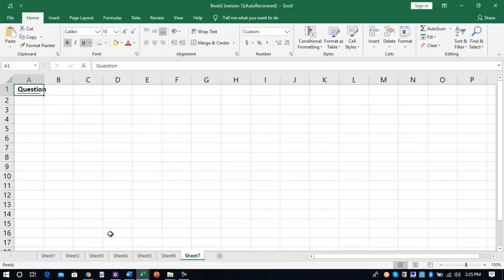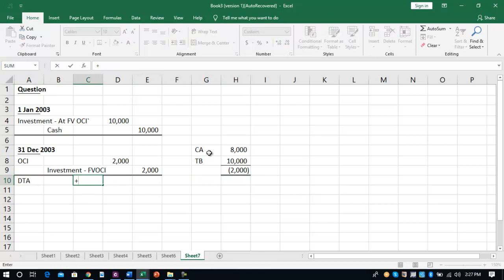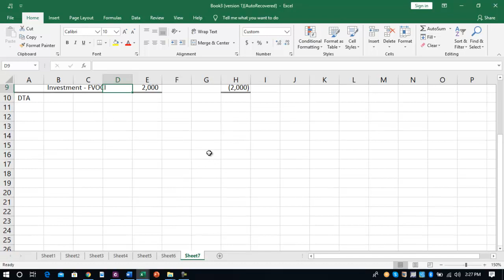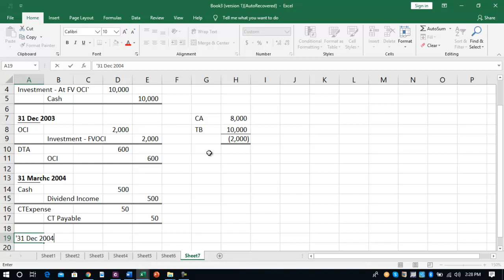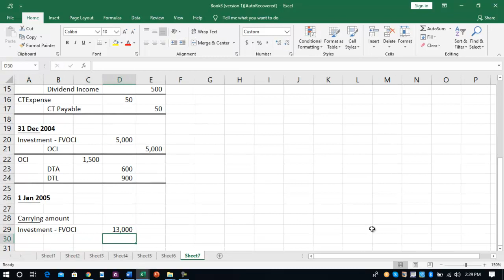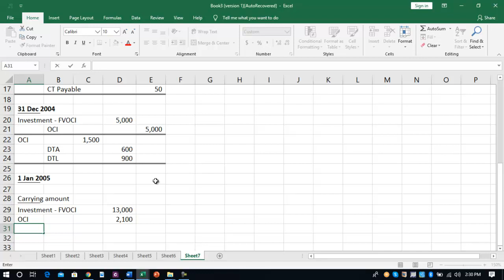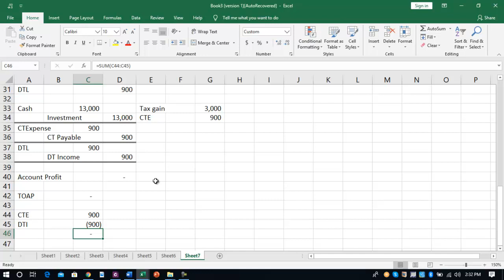Video Investment in equity FV through OCI